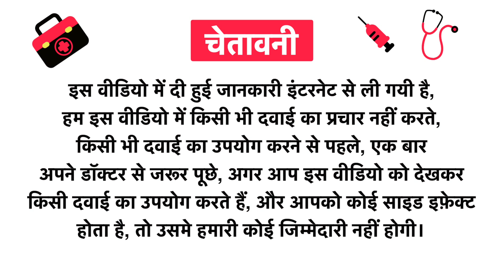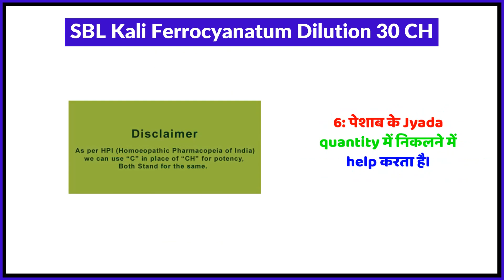SBL Kali Ferrocyanatum Dilution 30 CH Uses in Hindi | Side Effects | Review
SBL Kali Ferrocyanatum Dilution 30 CH Uses in Hindi | Benefits | Side Effects | Dose

SBL Kali Ferrocyanatum Dilution 30 CH Uses in Hindi
SBL Kali Ferrocyanatum Dilution 30 CH Kis kaam aati hai
SBL Kali Ferrocyanatum Dilution 30 CH Review
SBL Kali Ferrocyanatum Dilution 30 CH Side Effects
SBL Kali Ferrocyanatum Dilution 30 CH ke fayde in hindi
SBL Kali Ferrocyanatum Dilution 30 CH how to use